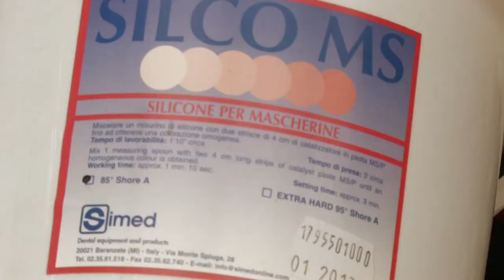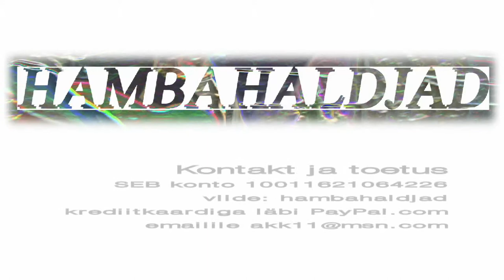Tooth Fairies (part 6) - Hambahaldjad (osa 6) -- Prosthetic Techniques by Dental Artist Heino Kalm